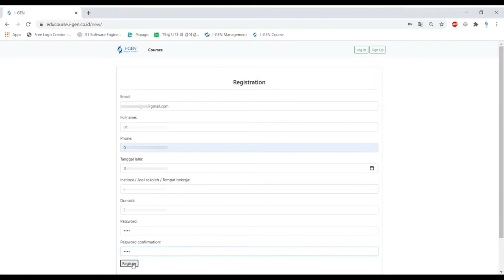MEMBUAT AKUN EDUCOURSE - MUDAH, DARI MANA AJA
Kali ini mimin mau kasih info Membuat Akun Educourse Tutorial nih.

Gampang banget kan? Yuk segera bergabung dengan Educourse untuk kemudahan-kemudahan kita dalam belajar

Mudah, Dari Mana Aja^^

Warm Regards,
Indonesia Global Education Network